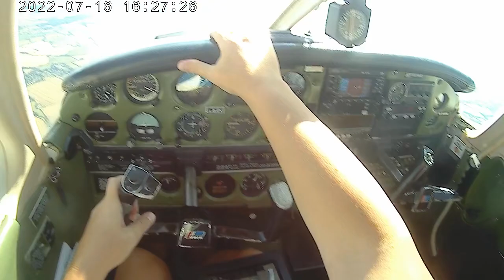Britain view from flying 1km above the ground (📽🎶)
🛬 Flying to Lincoln (Wickenby) together with my wife for visiting our daughter. 🛫

This is my very first video shot after starting to fly on my own PPL licence. Why so late, about 9 months and 15 flying hours passing as an independent pilot-in-command? After taming the action camera technology and making many hours of footage yet as a student pilot? Simple answer is: task saturation. Yes, it's real and it hits heavily any novice pilot. So many things to care of as the sole carer of good state of a flying machine, without all that reliable backing of flying school's eye. Significantly more complex navigation  planning in real-field airspace comparing to any student nav-exercises, even on solo. Performance planning and fuel management, something which almost didn't exist before, during student training.

So, every time I thought about setting up a camera after starting independent flying, I consistently felt that "ahh, forget it. enough is enough!" as I simply couldn't take one more point to care of on top of everything else I needed to fly safely. This time, the flight was rather long (for my novice standards), 1hr+ cruise time each direction and I finally didn't find it of much extra load to setup and turn on my camera but... First, I completely forgot about it to turn on all the time before climbing to my stable cruise altitude. Second, I just didn't care enough of its battery, which died right in 1.5 min after start. 😱 Task saturation is still so much a factor! 😄😄😄